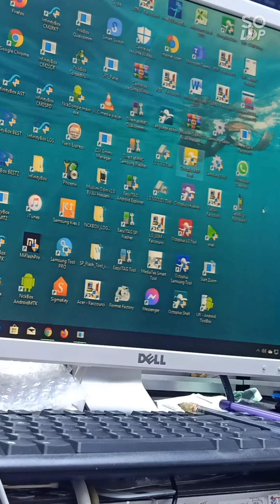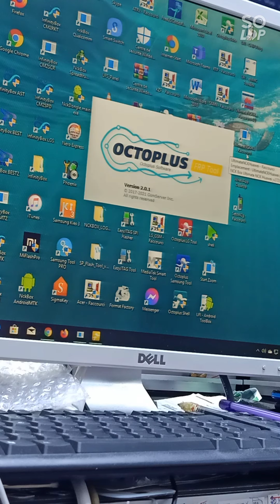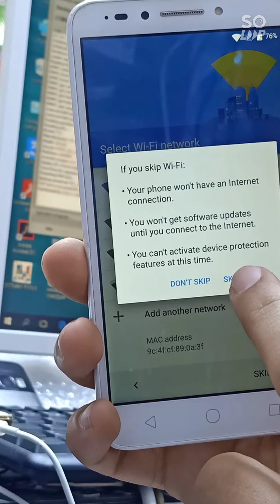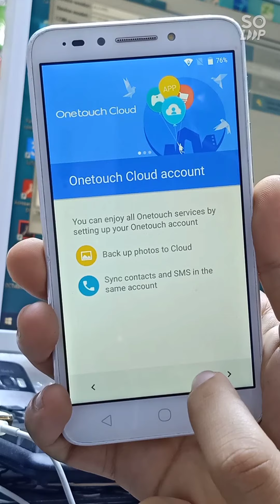remove frp alcatel ot-5012G with octuplus box